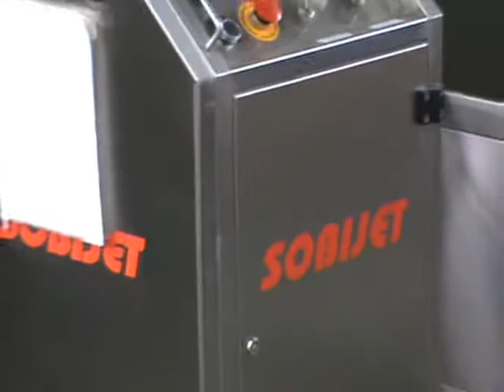Shoe Mould Cleaning Demo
The Sobijet system uses compressed air, water and Meltron, to clean a variety of delicate surfaces. The system is non-aggressive, non-toxic, non-corroding, non-polluting, non-abrasive therefore treating surfaces delicately but at the same time rapidly.

Due to the ergonomics it can be used on all delicate surfaces including extremely intricate ones with ease and efficiency